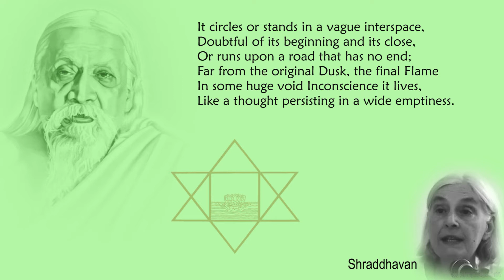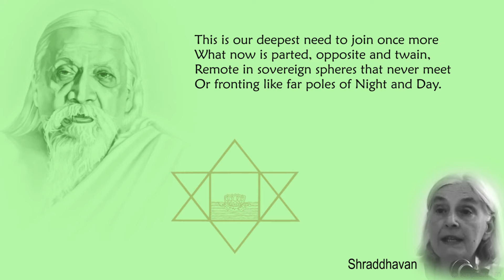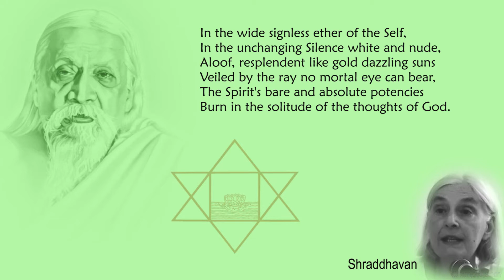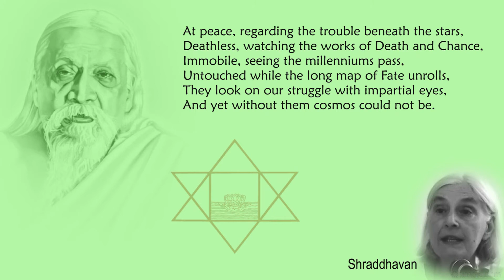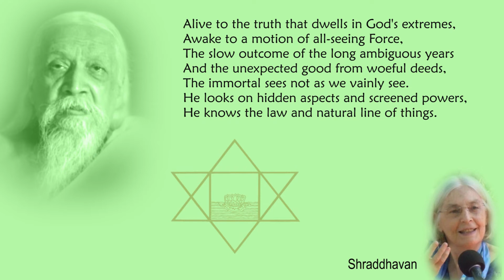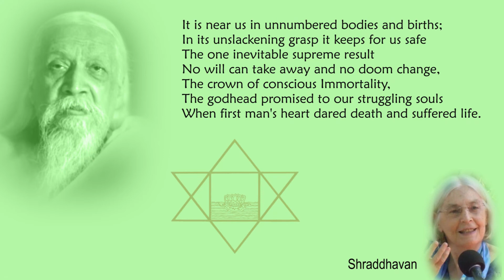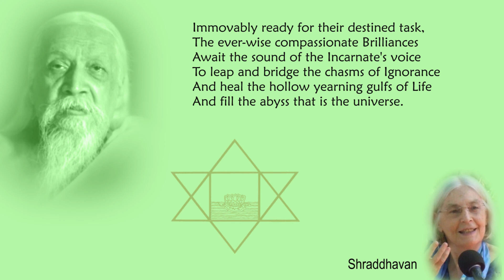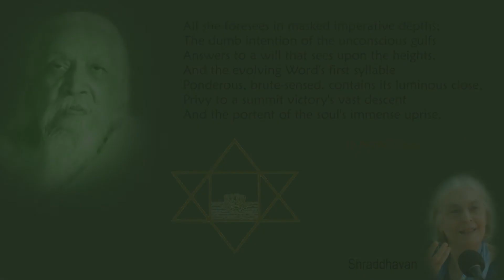Savitri Readings by Shraddhavan - Book 01, Canto 04 - Part 03